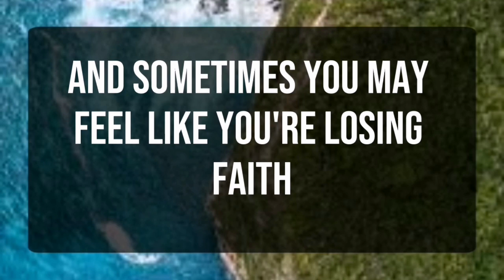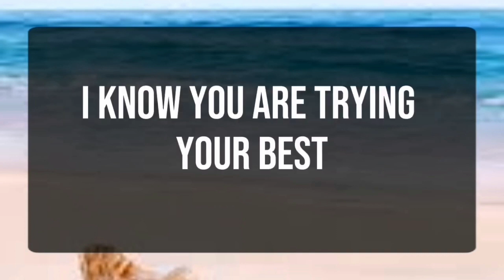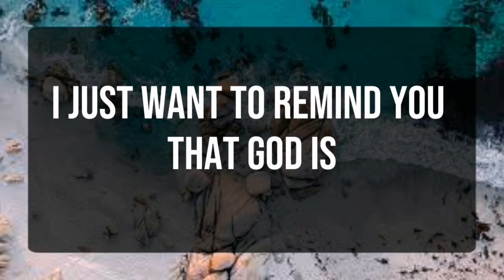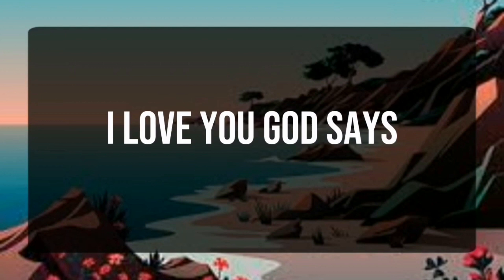💌 God Message: Someone on your mind is finally...✝️ Angels Message 1111